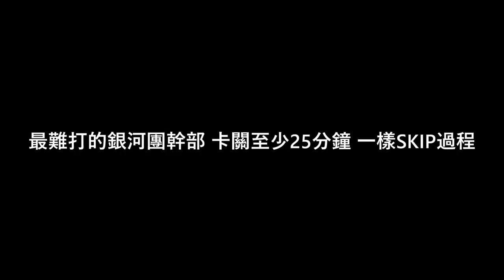EP.36 彩虹火箭隊！最困難的挑戰..自創場地效果？必定暴擊／自帶睡眠攻擊效果 【究極綠寶石5 V 】挑戰難度